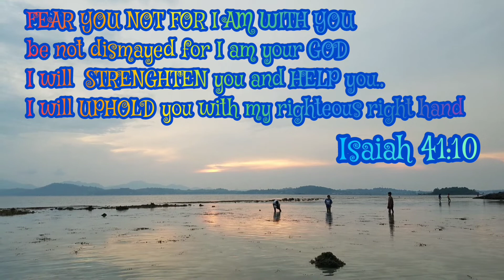TRAVEL VLOG/FAMILY BONDING/buhay probinsya/@bayas estancia iloilo